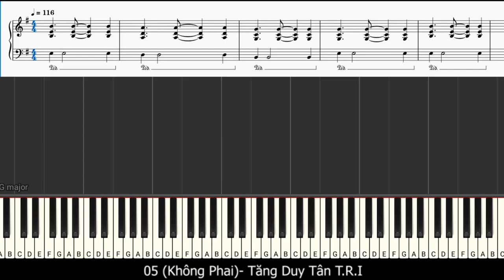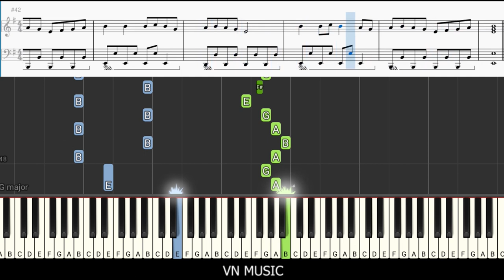05 (Không Phai) - @tangduytan x T.R.I x Phong Max | Sheet Free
BẢN QUYỀN NHẠC
▶▶▶ Mua/Bán nhạc cụ: 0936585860 H. Nam mình hỗ trợ các bạn tim đàn tốt nhé!